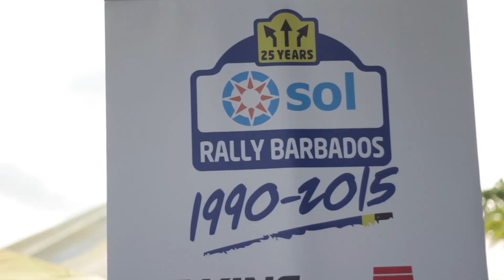Sol Rally Barbados Awards 2015